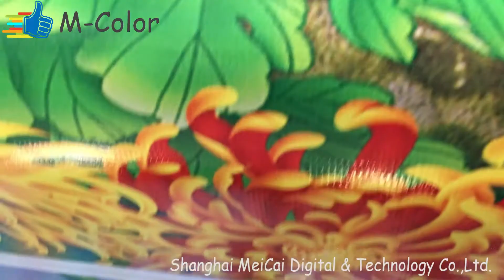R model 3.2 meter 4 Konica 512i high speed solvent printer for flex printing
Solvent printer is used for outdoor advertising and signage printing.  Mainly it is used to print on flex banner, lona.
To choose solvent printer, the basic you need to know printing width and printhead you may need.
1, printing width : 3.2 meter/10 feet
2, printhead : Konica 512i/Seiko SPT510/Seiko SPT1020/Seiko GS508
3, printhead quantity : 4/8 pieces

printhead decide printing resolution and printing speed
printhead quantity decide printing speed, for example, if 1 head printer can output 120sq.m/h, so 2 head printer can output double , 240sq.m/h.
if you want to save time, choose 8 printhead for your printer.

Price Range : 6800USD-10800USD/set